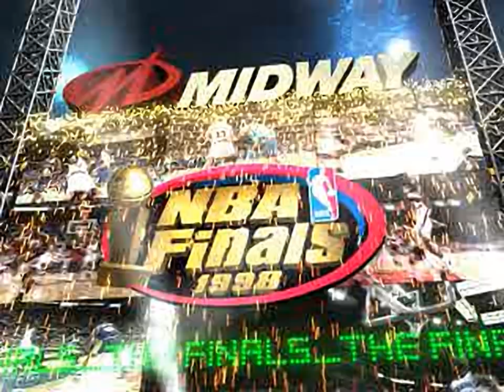NBA Fastbreak '98 - all videos for the Playstation 1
00:00 - DIVISION.STR
00:17 - FINALS.STR
00:28 - INTRO.STR
01:04 - PLAYOFF.STR